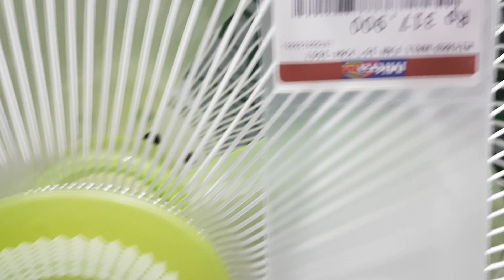16" Miyako wall fan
Located at a hardware store

Model: KAW-1662 (Newer version)
It means it has 3 blades. I can't compare it to the older 5 blades one in terms of wind noise since I recorded them in a noisy area, but both do blow good air. Which one that I prefer, the 3 of 5 blades one? I take the 5 blades one since 5 blades wall fan or any fan are so uncommon.

4 December 2021